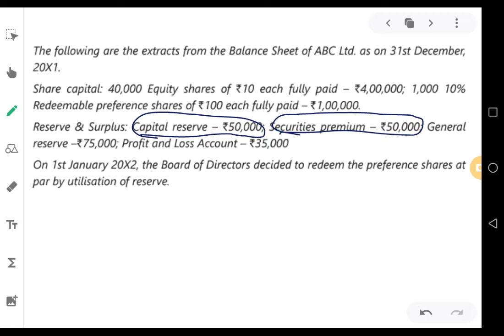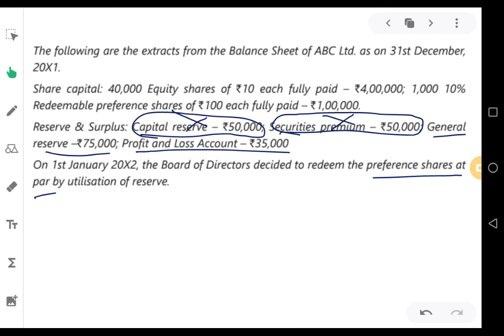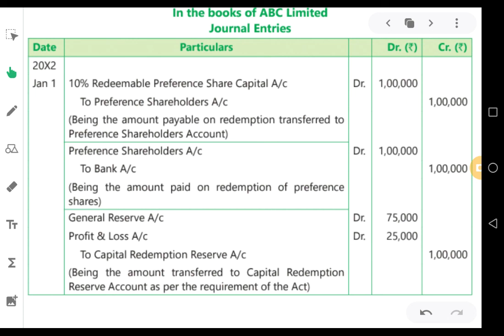Redemption of preference share capital - 06 journal entries problem